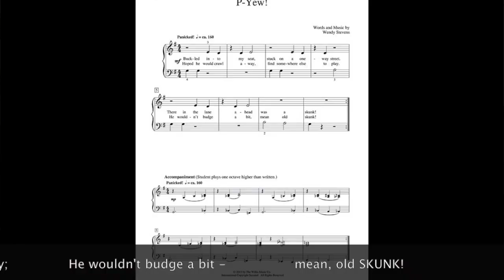P-yew! Silly piano music about a skunk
P-yew! An early elementary piano solo that students will love! Suspense, drama, and a surprise ending make this easy piece fun to play.